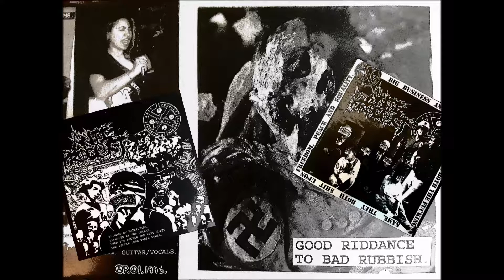Anti Product - Another Day, Another War/Big Business and the Government... EPs (96/97)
TRIBAL WAR RECORDS

ANOTHER DAY ANOTHER WAR (1996)
1. Dead Heroes, Dead Dreams
2. War is Prostitution
3. Violence Breeds Violence
4. Thanks a Lot
5. Utopian Wasteland
6. Sexual Slavery
7. Warfair?
8. For Which It Stands
BIG BUSINESS AND THE GOVERNMENT ARE BOTH THE FUCKING SAME (1997)
9. War On Nature
10. American, Buy American
11. Faceless Numbers
12. Survival of the Richest
13. Social Neglect
14. To Serve and Protect
15. Inhuman Perceptions